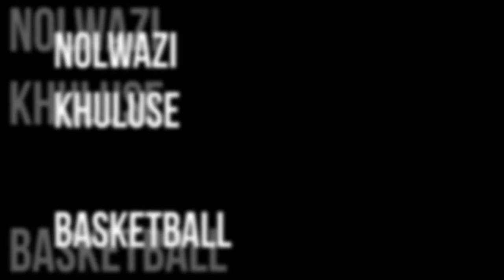Rhodes Sports Awards Sportswoman of the Year Nominee 2014 - Nolwazi Khuluse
Played at the Rhodes Sports Awards Dinner 2014